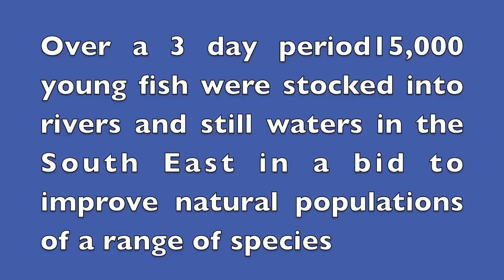River Thames Fish Stocking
This Newsletter give some idea of the scope of work routinely carried out by EA Fisheries teams.